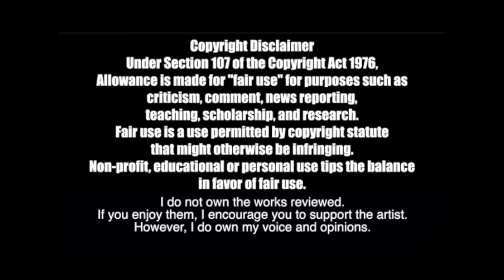TRYING TO STAN MY FUTURE BY BILLIE EILISH!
Bill sits down to listen to, and discuss, the animated music video for 'My Future' the latest single from Billie Eilish! Check out his thoughts, analysis, breakdown, review, and reaction as he continues to listen to more music!

thethirdbill
# 249​
2364 Essington Rd